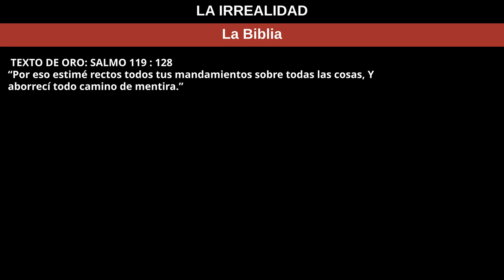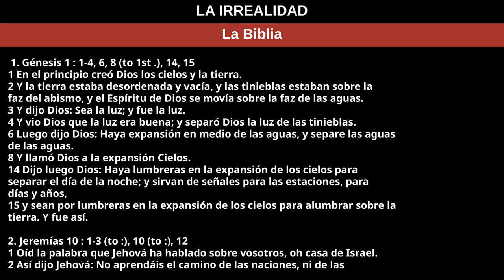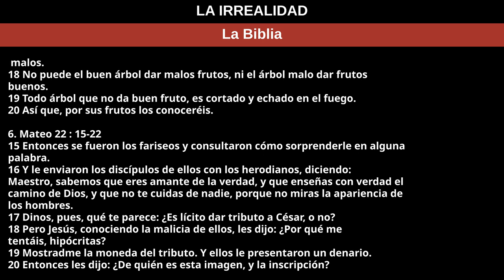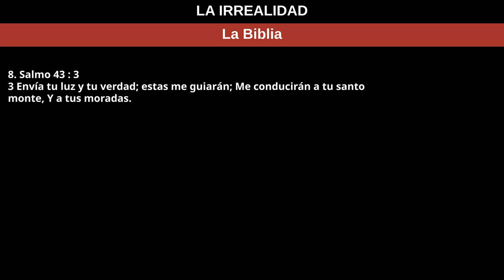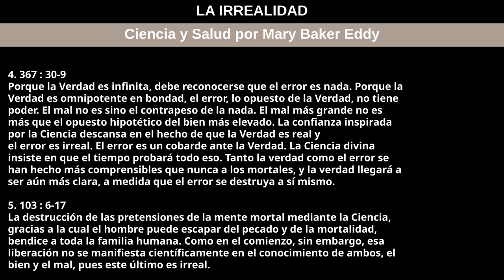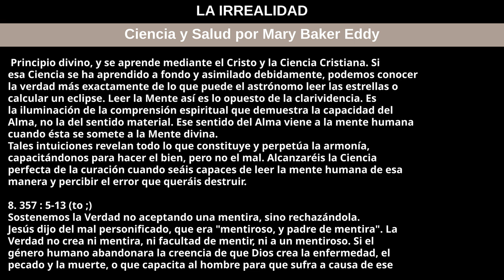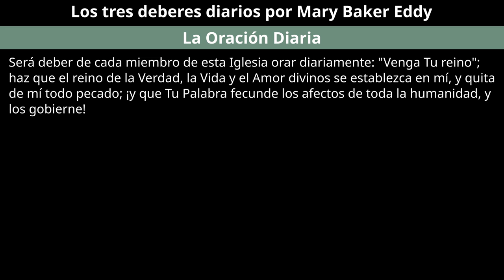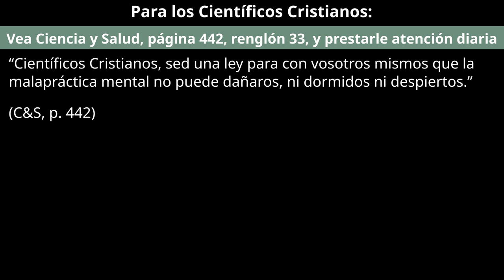6 de octubre de 2024 — LA IRREALIDAD